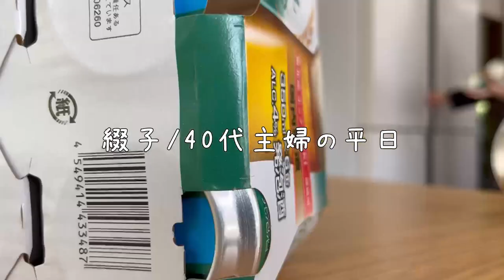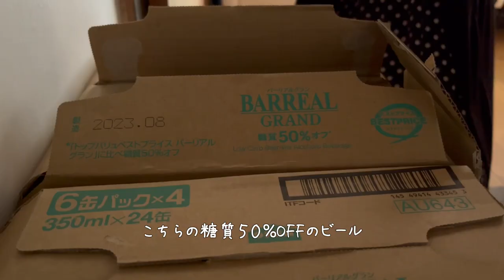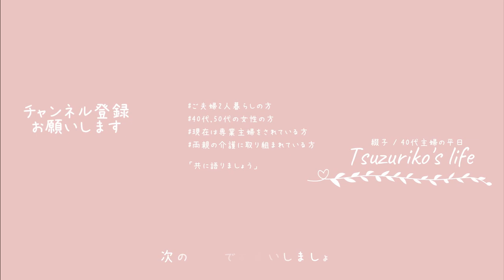【主婦Vlog】もう始めた？冬支度について｜平日の家事のご褒美とは？温もりが恋しい中年主婦｜家事｜掃除｜料理｜主婦ルーティン｜主婦の1日｜子なし｜専業主婦｜40代｜50代｜アラフォー｜アラフィフ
□■＃ 223　10月早くも冬支度！？⛄️
10月に入り驚く程冷んやりとした空気を感じ始めた今日この頃
毎日家にいるから何時でも出来ると呑気に構えていると、
たちまち慌ててしまう事がよくあるだらしない私
気が付いた時に行おうって事で、早くも冬支度を色々してみました

昼間はまだ陽も出ていればそれ程でもないのですが、
夜になるとグッと冷え込んでくるので寝具も冬用の物を用意しました

汗だけとにかく流せればいいと思ってたお風呂関係も
何時何時に入浴が出来るよう、浴槽のお掃除もちゃんと行いました

アイスコーヒーが美味しく感じた朝家事のひと時ですが、
そろそろ温かい飲み物も恋しくなってしまうんですよね・・・
そんなたまにの時に使うマグカップもちょっと洒落た感じの物を用意しましたよ

□■CHAPTER
00:00 オープニング
00:30 ご飯が美味い季節です
03:40 黒を羽織る主婦がここに
04:35 あぁ、ビールかな
05:38 捨てたり、買ったり・・・
07:06 入浴も楽しみのうちの1つ
08:29 そろそろ恋しい毛布かな
10:55 ホットする主婦の瞬間
13:33 エンディング

□■ITEM
・ニトリ/レストクッション/本体/約600g
・ニトリ/レストクッションカバー/Nクール/ライトブルー
・コロコロ缶ラック/ホワイト/8缶収納